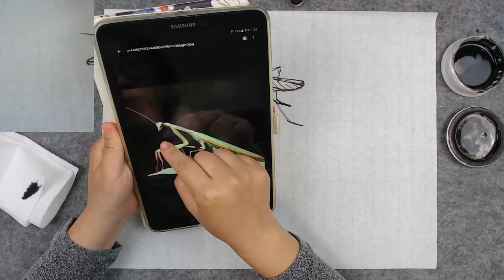How to paint praying mantis in Chinese watercolor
Materials:
Raw Xuan Paper
Mix Hair Brush
Japanese water colour
Chinese water colour
Nikon D3300
Logitech C920 Webcam
Thank you everyone for being part of my YouTube Channel. I really enjoy reading your comments.You guys are the reason I keep uploading new videos!
My Chinese short videoes channel